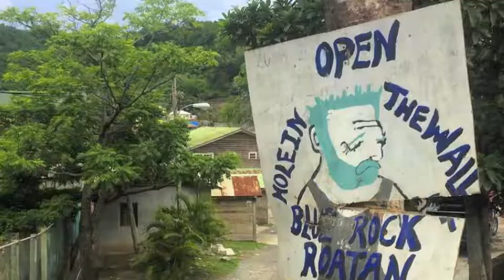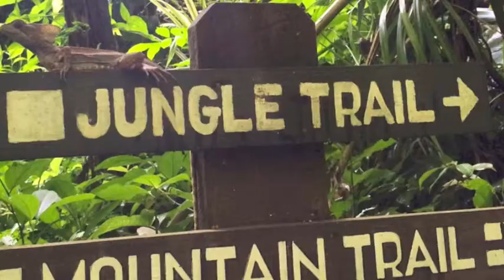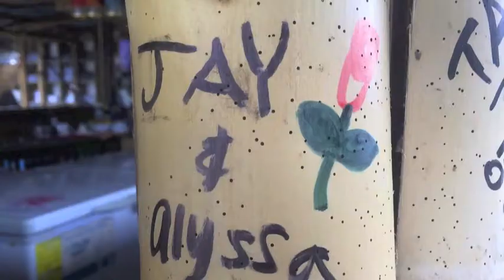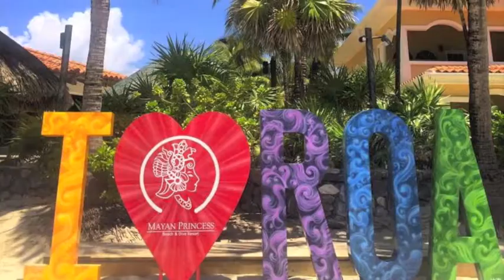Roatan, Honduras 2016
A week in paradise!